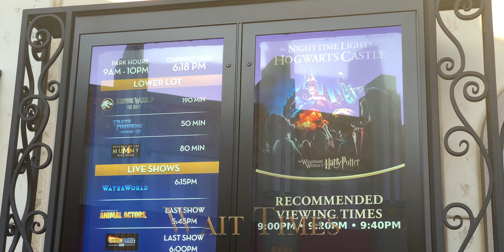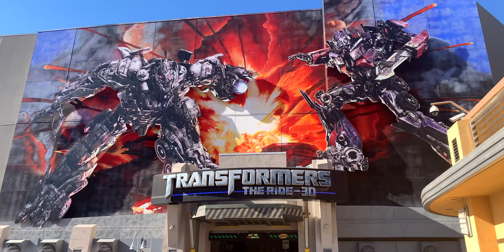Late August USH Construction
In this video, Jake looks at construction happening at USH in late August, 2019.

This video was filmed with 60FPS at Universal Studios Hollywood in Universal City CA All views expressed in the video are Jake’s own and do not represent the views of any public/private entity.